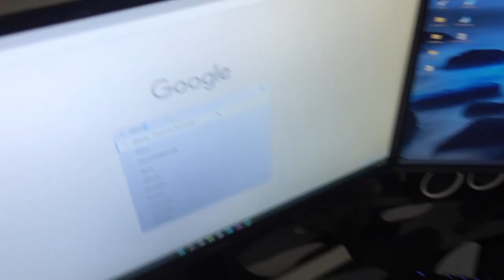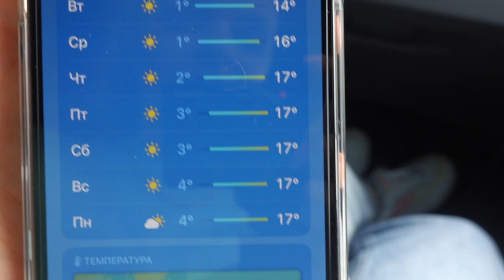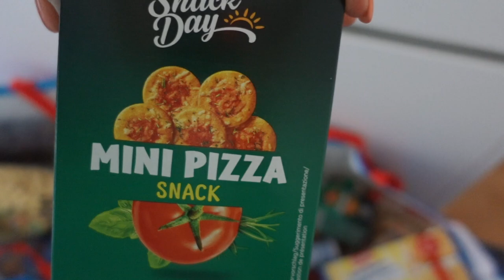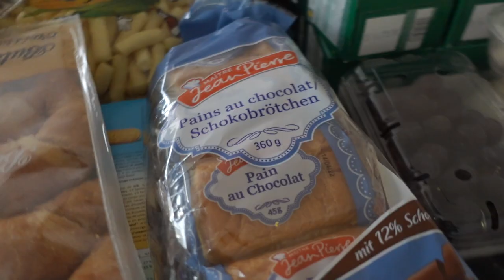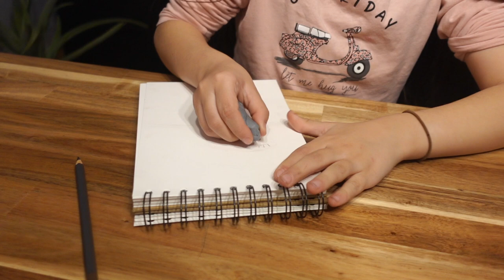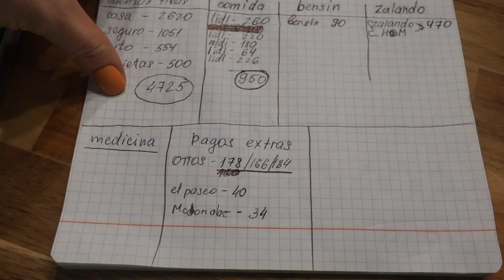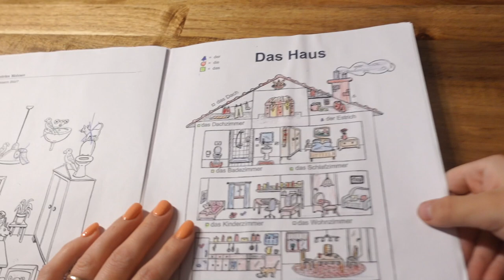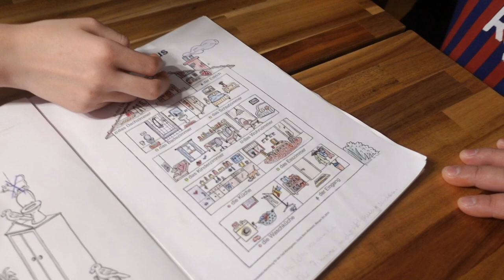ВЛОГ /🤔СКОЛЬКО МЫ ТРАТИМ В МЕСЯЦ 😱САМИ В ШОКЕ / 20.03.22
ВЛОГ СКОЛЬКО МЫ ТРАТИМ В МЕСЯЦ САМИ В ШОКЕ